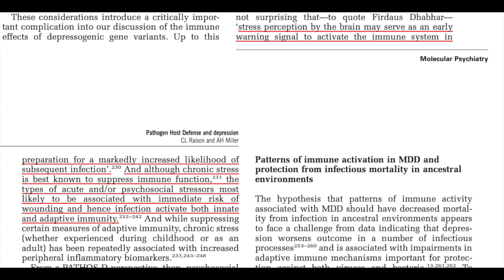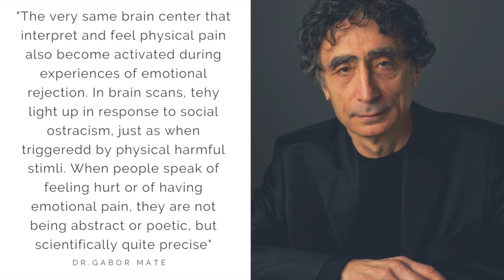The evolutionary significance of anxiety and its connection to the immune system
For a very long time, I have heard and read about how stress is bad for us, and stress reduces our immunity. However, I have always been confused by one idea,  which is why stress activates our immune system, or why stress is even connected to our immune functioning. Until I read this article - The evolutionary significance of depression, that I started to see the whole picture and connect everything together.
So in this video, I will share with you one of the main point presented in the paper. I will explain to you guys, why we develop stress, why it is important for us evolutionarily, and how the feeling of stress has helped us to survival.
Also, why the perception of stress is purely subjective, why it does not need to based on reality, and how that influence our daily life in modern society.